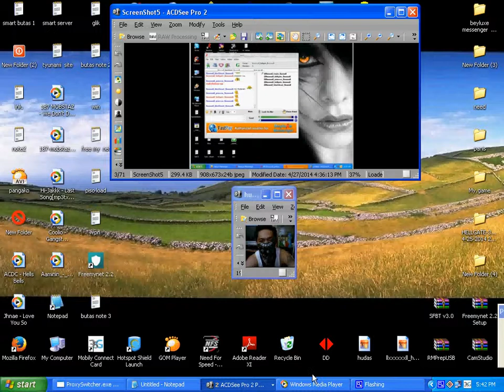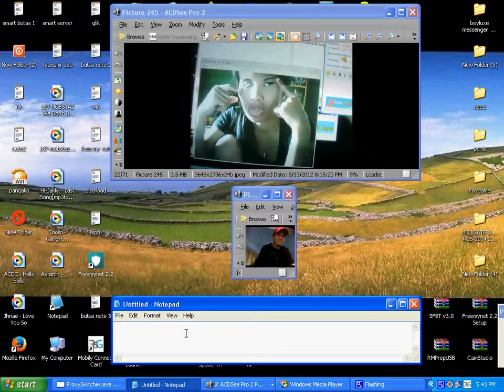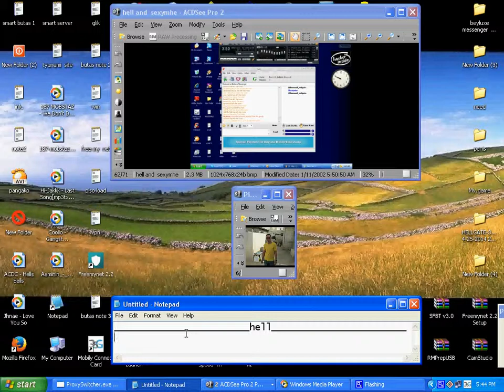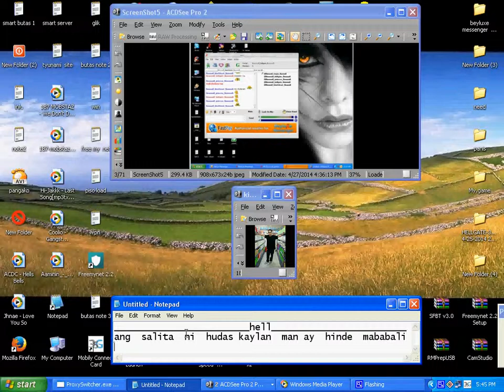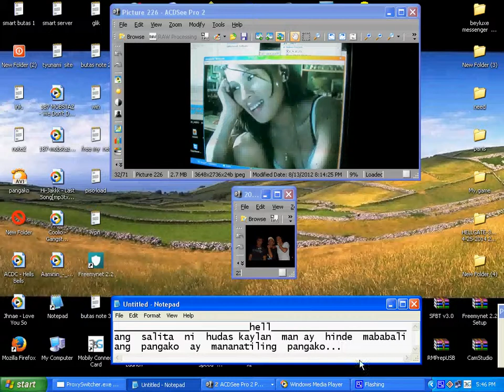Ang pangako ni hudas..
ink ...shit...